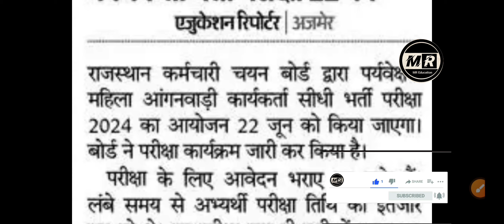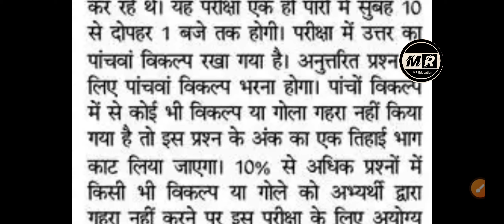Paryavekshak Mahila Anganwadi karyakarta Exam date 2024 कब होगी परीक्षा/ आंगनवाड़ी कार्यकर्ता #2024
paryavekshak mahila anganwadi
karyakarta
paryavekshak mahila anganwadi
karyakarta 2024
paryavekshak mahila anganwadi
karyakarta bharti 2023
paryavekshak mahila anganwadi
karyakarta syllabus
paryavekshak mahila anganwadi
karyakarta form kaise bhare
paryavekshak mahila anganwadi
karyakarta bharti 2024
paryavekshak mahila anganwadi
karyakarta vacancy 2024
paryavekshak mahila anganwadi
karyakarta salary
paryavekshak mahila anganwadi
karyakarta vacancy 2023
hostel superintendent direct
recruitment- 2024
mukesh pancholi
mp mahila supervisor vacancy 2024
exam date
rajasthan mahila supervisor classes
block supervisor vacancy 2024
mahila supervisor vacancy 2024 cet
cut off
mahila supervisor form date
mahila supervisor exam date 2024
mahila supervisor vacancy 2024
online apply
chatrawas adhikshak bharti 2024
mp anganwadi vacancy 2024